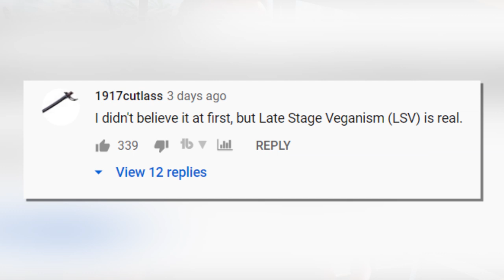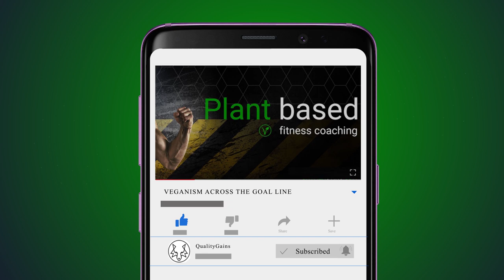The Unknown Genius Of Michael Greger - Vegan Vs Carnivore Diet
Vegan Entrepreneurs & Professionals - Get In The Best Shape Of Your Life

Dr. Michael Greger from Nutritionfacts.org just recently was a guest on the London Real show and one of the most hilarious scenes was when he was asked about the carnivore diet. This vegan vs carnivore diet battle is getting hilarious.

I think no interviewer really got a comprehensive answer from Dr. Greger thus far but Brian from London Real just kept on pushing and pinching until Michael gave in.

Today I’ll break down the carnivore part of the London Real interview so you’ll learn new stuff about Dr. G and how he thinks. This is not Dr. Greger said that and this, I’m analysing the micro parts of this interview so even if you’ve seen this interview before, you will likely learn something new.

One thing that is very unique about Dr. Greger is his rambling.

Now I personally find this to be very appealing and personal. While a lot of youtube commenters claim that this is because of his diet, this guy for example writes that Dr. Greger has late stage veganism, we have to understand that intelligence and the ability to articulate are two abilities that are not correlated.

For example we see the same thing in Elon Musk. Elon Musk is a brilliant business guy and inventor, yet somehow reminds of this very smart guy in class that couldn’t explain anything.

If at all an intuitive ability to articulate well is probably a sign of decreased intelligence.

Because what we’ll see from the smart guy in class, Elon Musk and in Michael Greger is that there’s a drastic knowledge gap between the sender of the information and the receiver.

A knowledge gap is a difference of the individual level of knowledge of two individuals when engaging in a discussion.

The bigger this knowledge gap is between two people, the harder it is to communicate properly.

For example my knowledge when it comes to fitness and nutrition is on a very decent level. Let’s imagine I have 3 layers of knowledge.

So if I talk with a QualityGains client, who likely has less layers of knowledge than I have, I have to adapt my communication. For example while I might talk about essential amino acids, leucine and other cool stuff with a fellow trainer, I’ll talk about dietary protein or even potential lego blocks with clients.

The knowledge of Brian vs. the knowledge of Michael Greger, when it comes to nutrition, is obviously not on the same level.

Brian raises his eye lid at some point in the michael greger interview and tenses his facial muscles which is usually a sign of stress. And the reason he behaves this way is because he was genuinely interested in an answer and was unsure about that topic, while for Michael Greger it was obviously a stupid question or a joke.

The same thing happens later. Brian Rose is posing a serious question about lime juice for Vitamin C and Michael Greger, thinking it was a joke, cracks up. You see Michael Greger adjusting his behavior later, becoming more calm and serious to not seem disrespectful to Brian.

You can actually see how Michael Greger is trying not to crack up in the future and calm his demeaner because he realized that Brian is obviously not on the same nutritional knowledge level.

At one point in the interview Michael Greger is aiming to say “of course”, then cuts his words off and says: “I mean right”. Saying of course to a person unsure about a certain topic can seem threatening and unempathetic. That’s why he’s using the word “right”. Because the words ‘of course’ implies that the question you asked should be general knowledge.

We see the same thing later when Brian Rose suggests that there might be positive studies about the carnivore diet in the future.

Because he realizes that Brian Rose doesn’t have the same level of fundamental knowledge that he has, and this is hard when it comes to communicating your message. You also realize that Michael Greger is trying to adopt here instead of debate.

Because MIchael Greger knows that a vegan vs. carnivore debate is pointess.

The message for you here, fellow vegans, is that the same thing happens when you’re talking with an unsuspecting omnivore. While you know the ins and outs of protein, factory farming and global warming and the ties to livestock, they might NOT.

In these discussions that you have in your life, there’s an obvious knowledge gap. So we need to make sure that we stay respectful and kind.

Remember that if you want to spread a message of compassion, it helps to be compassionate as well.